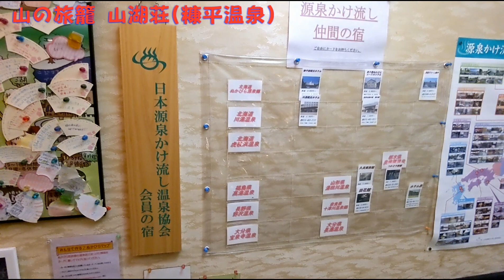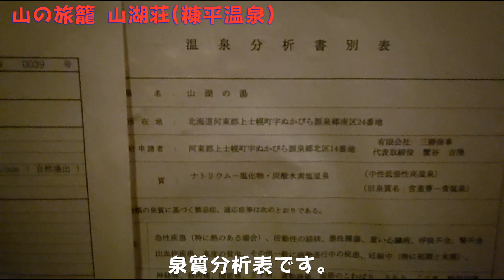囲炉裏と飯のうまい宿"山の旅籠 山湖荘"@糠平温泉（北海道）Onsen review of Sankosou@Nukabira Onsen, Hokkaido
山湖荘は新千歳空港から高速経由で約3時間の糠平温泉にあります。
建物は新しくはありませんが昔の田舎にタイムスリップした感覚になり、また洞窟風呂（源泉かけ流し）やボリュームのある美味しい食事が楽しめます。

なかでも一番の特徴は囲炉裏。食事処、休憩スペースの様な公共の場の他、各部屋にも囲炉裏があります。飾りではなく、実際に火を点けることも可能です。囲炉裏端で酒を飲めます。

虫大好き＆田舎が好きな方にはハマる旅館です（山にある宿なので小さい虫はいます。それがダメならリゾートホテルとかに行ったほうが良いです）。
近くには糠平ダムや旧士幌線の橋脚跡などもありますので、是非行ってみてください。